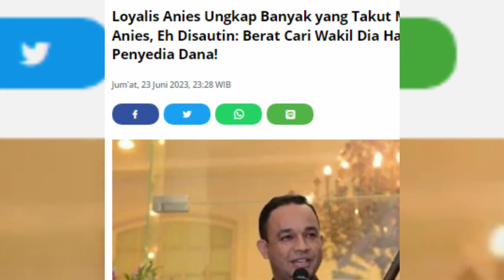BERITA TERKINI !! TAK ADA HARAPAN LAGI MAJU CAPRES... SEMUA WARGA USIR ANIES DARI JAKARTA...